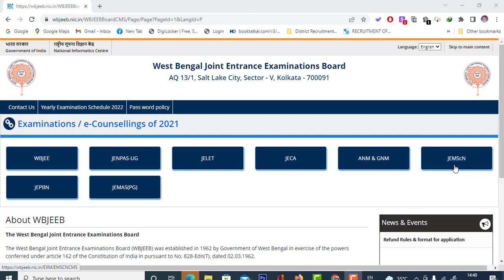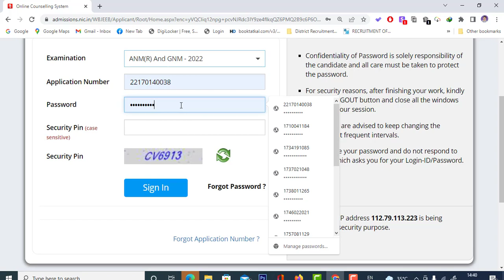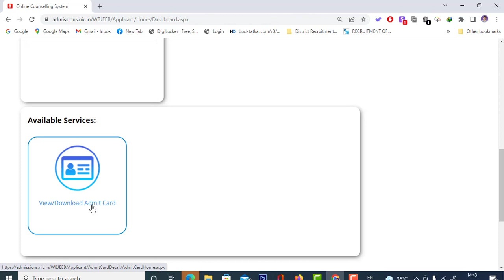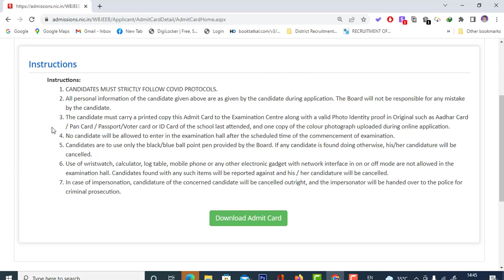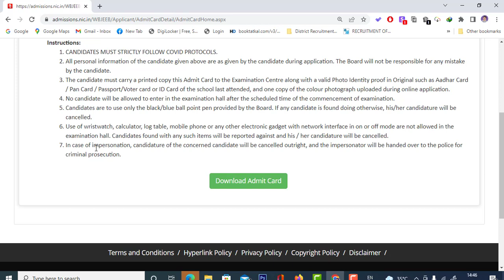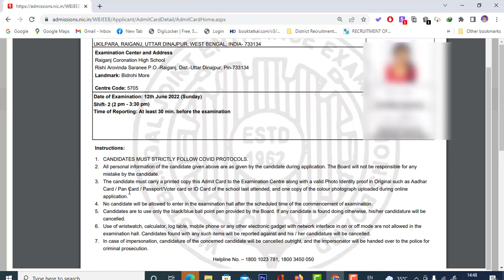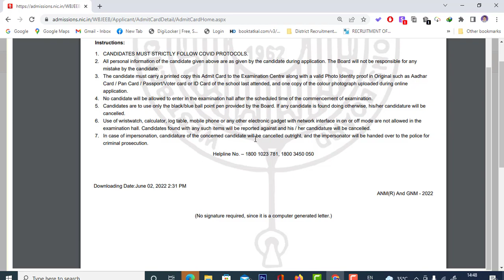WB ANM GNM ADMIT CARD DOWNLOAD 2022 , WB GNM & ANM ENTRANCE EXAM 2022 EXAM DATE ,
Payment করার সাথে সাথে পিডিএফ ফাইল ডাউনলোড করতে পারবেন।

(Paid Version)

nursing college,
nursing vacancy,
nursing staff, nursing home